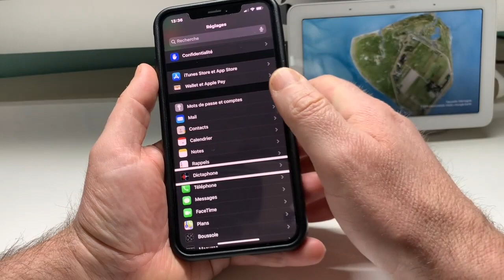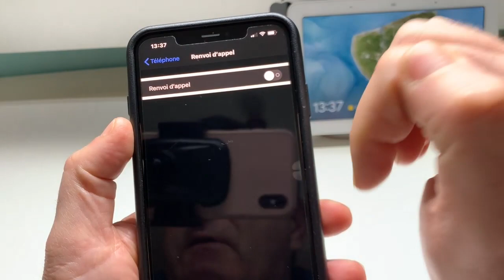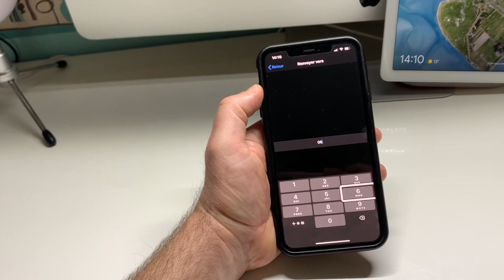TUTO Astuce iOS Pas De Réseau Zéro Réseau Alors Voici La Solution Recevoir Des Appels Sans Réseau !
Salut imagine partir dans un endroit où ils a zéro réseau, pas de réseau du tout tu dois recevoir des appels important. alors la solution est là dans cette vidéo tu vas pouvoir résoudre ton problème d'appel et tu vas pouvoir recevoir tout les appels que tu désire avec ce TUTO.